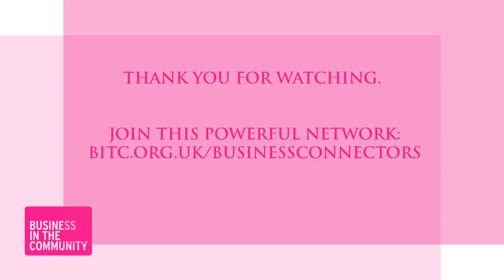Sonia De La Fuente - Business Connector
Sonia is seconded to Business in the Community from Fujitsu where she held the position of HR Manager.  She is currently a Business Connector in Manchester, working with local businesses and community organisations to tackle issues in the area such as employment and community cohesion.

To find out more about the Business Connector programme and how you can get involved in this powerful movement,

Executive Producers: Ruth Wheatley, Mark Lucas
Director: Gareth Williams
DOP: Dom Rippl
Camera Assistant: Emma Cullen
Sound Recordist: Martin Folkes
Offline Editor: Dominic Husband / Online Editor: Gareth Williams